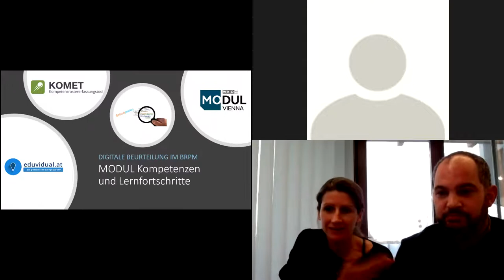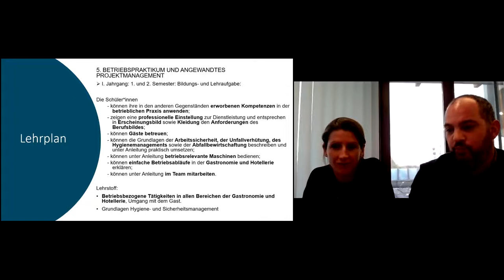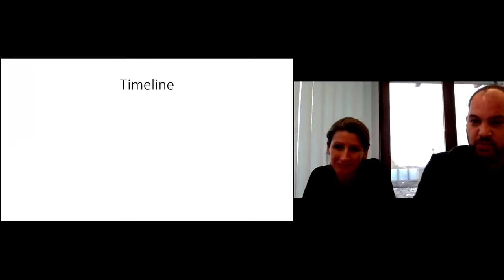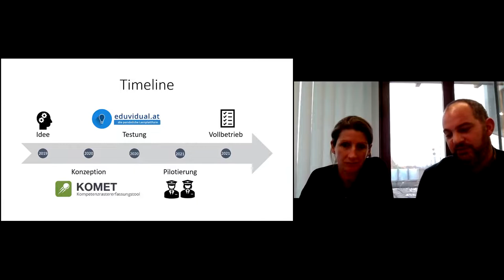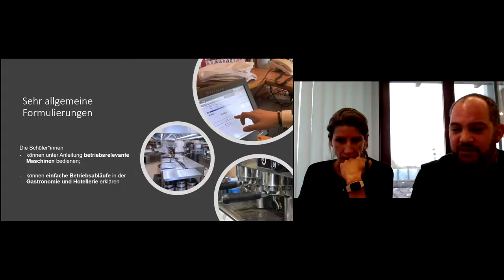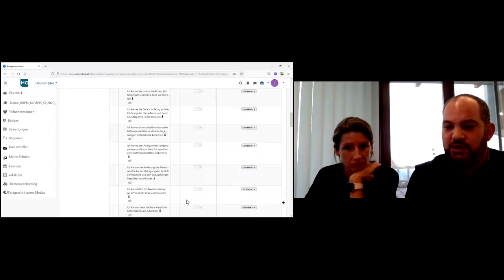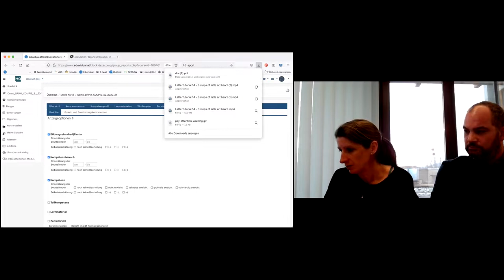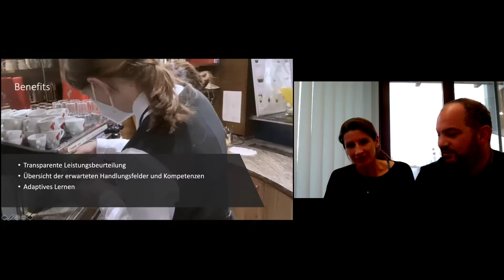T2 3D El Senosy S Paulhart Hebenstreit Standardisierte Kompetenzraster und die Notwendigkeit